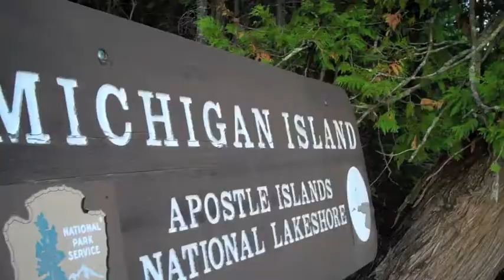DGS: The Summer Family Retreat Trailer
The Shultz family goes on a vaction to the Apostle Islands. :) Movie may be coming...